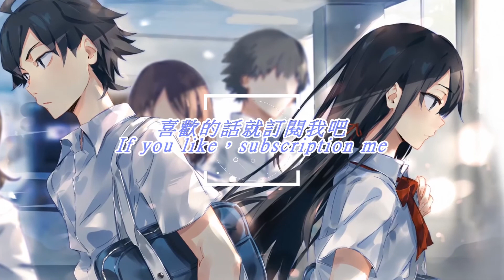{Music Time} - Missing -【夢乃ゆき】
如果歌或圖的作者不想看到作品出現在這，請在下方留言
看到後我會立即刪除影片

If you do not want your work "Music or Photo"  appear in the video, please leave a message  below
and I will delete the video immediately

音樂資訊:
遊戲：この戀、青春により。/ 挿入歌
作詞：ジェームズ伊達
作曲：北澤伸一郎
編曲：北澤伸一郎

翻譯：河豚君